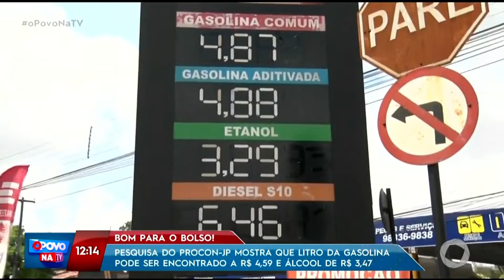Litro da gasolina pode ser encontrado a R$ 4,59 em João Pessoa; veja - O Povo na TV